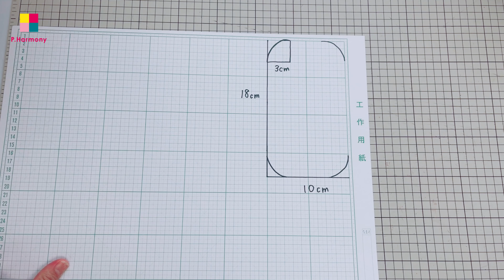【ハンドメイド雑貨】丸い形が可愛い小さなポーチの作り方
手のひらに乗る小さなポーチを作りました。
コロンとした丸い形が可愛く完成しました

00:00　オープニング
03:25　材料
04:17　バイアステープ
09:11　アップリケ
12:41　ファスナー
16:56　脇を縫う
19:10　マチ
20:37　完成